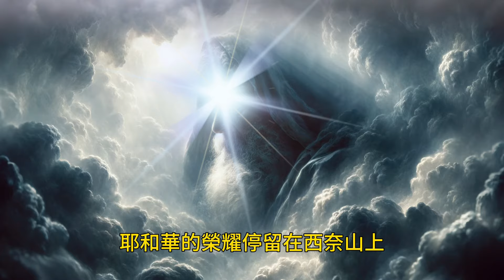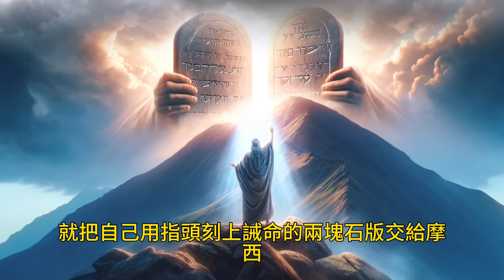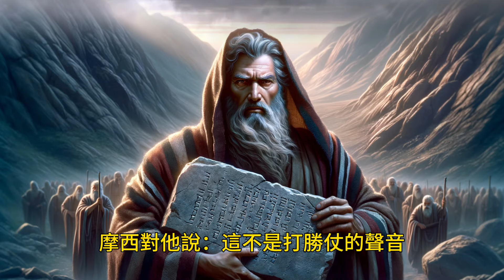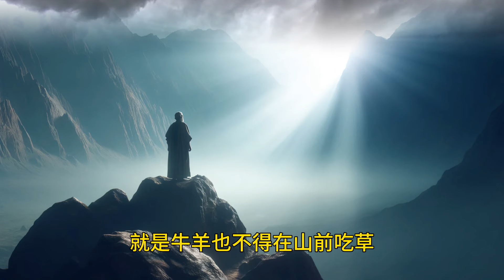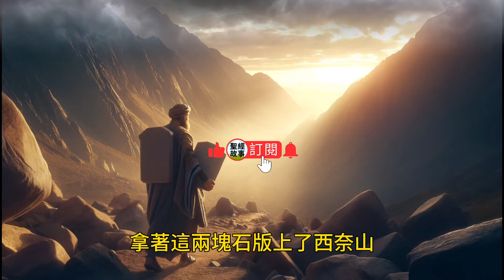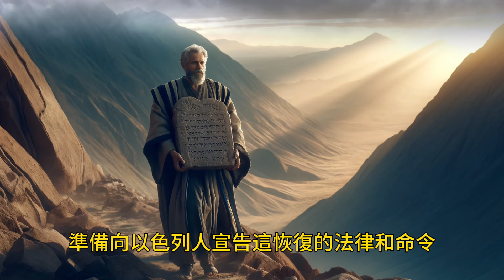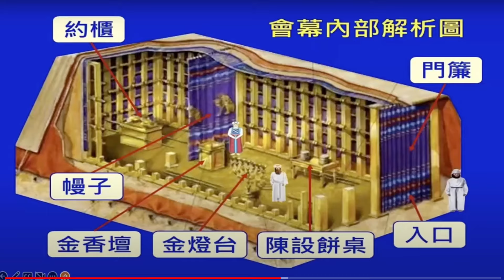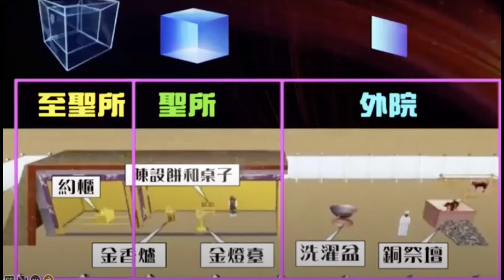《出埃及記》第十三話：摩西十誡 西奈山立約 摩西為什麼要摔碎上帝給的約版，為什麼焚毀以色列人建造的金牛犢 【聖經故事/圣经故事 第027期】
聖誕節是基督教節日嗎？

猶太教為何不承認耶穌是彌賽亞

十段易被誤解的經文

敘利亞基督教的歷史、現狀與未來

我無法戰勝撒旦，但是他能

以利亞挑戰巴力的先知

以利亞上天和耶穌升天對比

舊約的割禮與新約的心靈割禮

哪些基督徒不能進天國？

學會如何順服與跟隨

神的旨意與個人計劃衝突了該怎麼辦

耶穌為何說了七個”我是“

束上真理的腰帶解決家庭矛盾

基督徒能參加萬聖節嗎

舊約的獻祭制度vs新約的基督之祭

第二聖殿的再建誰是關鍵人物

為何死亡來臨他仍能喜樂

神的審判何時來臨？

摩西十誡與耶穌登上寶訓

掃羅的悲劇源於什麼

如何避免誤入信仰歧途

為何詩篇如此受歡迎

傳道書在今天有意義嗎？

聖靈的降臨引領初代教會崛起和壯大

通往權力巔峰的兩種截然不同的途徑

耶穌如何以智慧和神蹟回應質疑

以色列從神治到王治的一個關鍵人物--撒母耳

誠信崩塌甚至會付出生命的代價

有了舊約為何還要新約

耶穌來自家鄉的冷遇

為何有錢的財主受盡煎熬

一個晚上改變了一個寡婦的命運